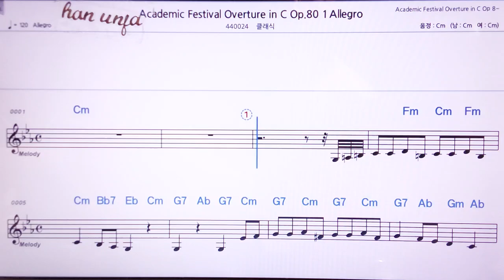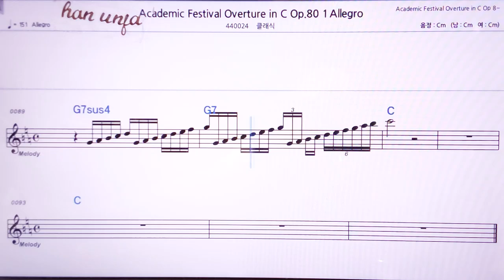💖브람스 대학축전 서곡 c 단조/클래식 👍MR,노래방, 악보, 코드,Karaoke With Sheet Music